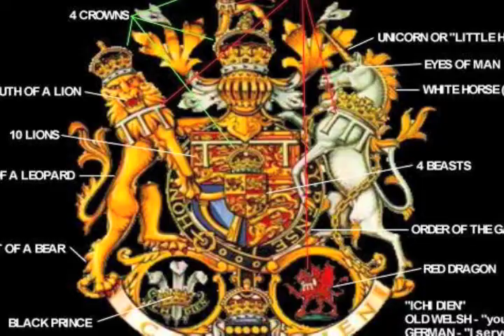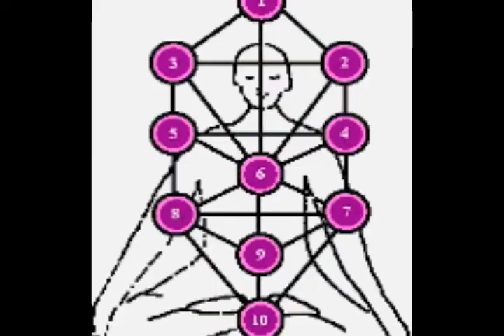Crop Circles: The Work of Fallen Angels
Crop Circles : More New Age Garbage from our enemy Lucifer. These symbols are not from  "Aliens" but they are created by demonic witchcraft by high level satanists to conjure demon power. Learn why the lie of "ancient geometry" is designed to get you to yield to and accept Satanic symbols as your new idol. Stop researching this con and turn to Jesus for power and wisdom.  If you believe in Aliens you have your head in the sand and the devil is kicking your body.  Link is below for those who want to support our efforts to bless more people